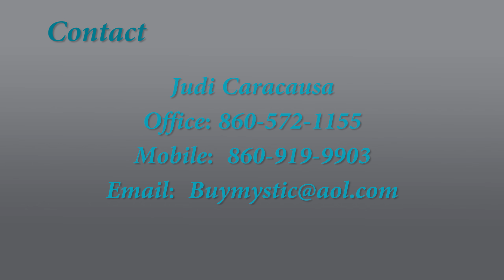123 Wolfneck Road - Stonington, CT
Judi Caracausa
Market Realty